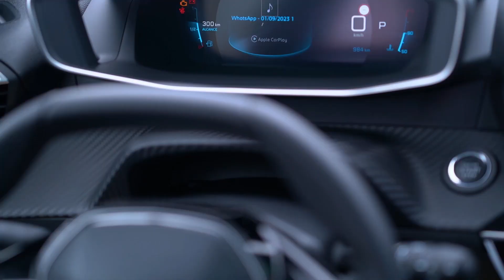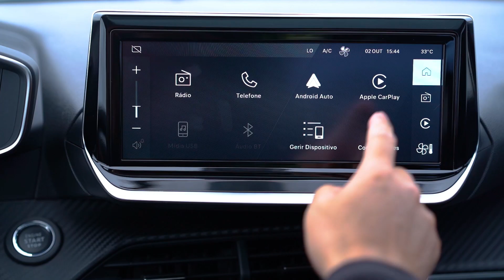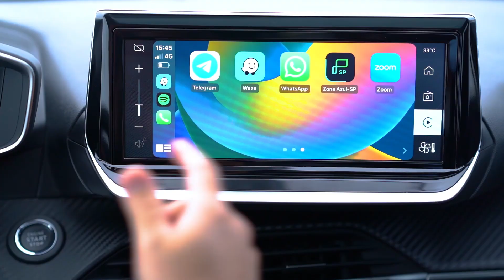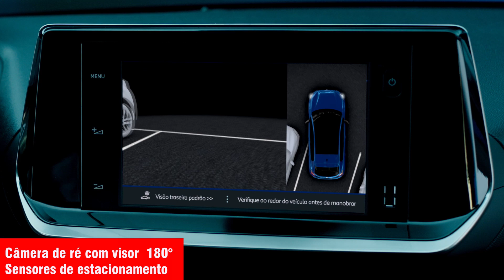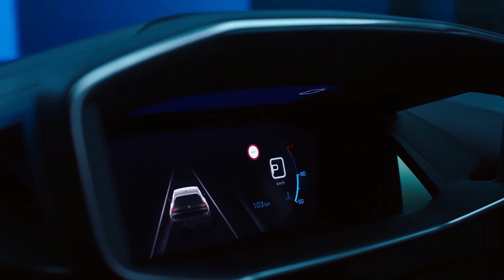PEUGEOT 208 GANHA MOTOR TURBO DO FIAT PULSE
Um dos hatches mais interessantes do mercado brasileiro ganhou um ingrediente para ser ainda mais desejado pelo público.

Antes vendido apenas com motores 1.0 ou 1.6, o Peugeot 208 agora passa a ser comercializado também com motorização turbo para tirar o sono de Chevrolet Onix, Volkswagen Polo e Hyundai HB20.

O novo Peugeot turbinado vem pra ampliar a gama. São 7 configurações: duas com motor 1.0, outras duas de motorização 1.6 e agora entram três versões com motor turbinado.

O preço da versão apimentada mais barata é R$ 100 mil. Tem uma intermediária por R$ 110 mil e a mais top sai por R$ 115 mil.